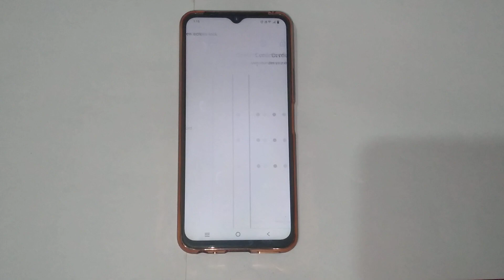pattern lock ko kaise forget kare, How to forget pattern lock in Vivo t1x